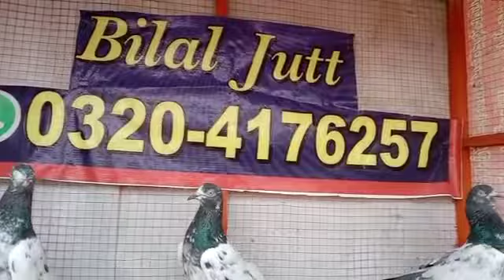Ch Sakhi Bhatti sab walay Teddy kabootar for sale in Lahore Bilal Jutt (0320-4176257)